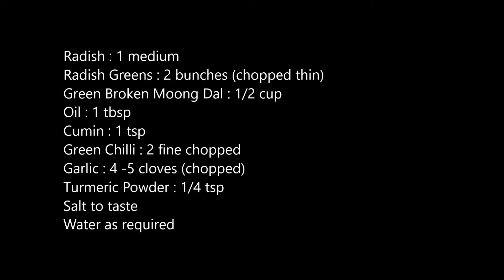मूली के पत्तों की सब्ज़ी-Mooli ke patto ki sabzi-radish green leaves sabzi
मूली के पत्तों की सब्ज़ी-Mooli ke patto ki sabzi-Radish greens are chopped and cooked along with green moong dal. A very healthy and tasty bhurji or sabzi. A must try for health benefits.